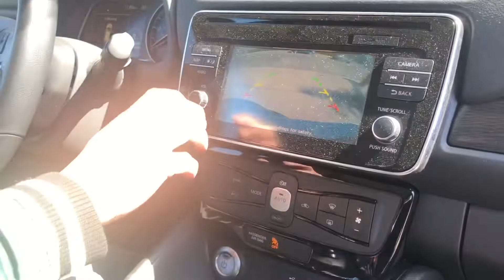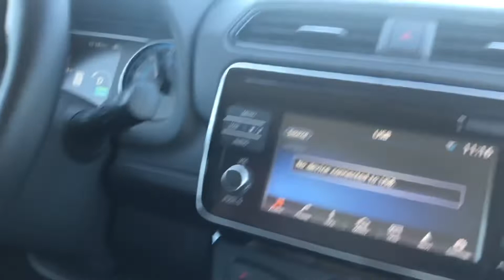Mua Xe Điện Hay Xe Xăng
Chia sẻ về trải nghiệm xe điện 2018 Nissan Leaf để các bạn coi xe điện có phù hợp với mình không. Nói về cái tốt và sấu của xe điện.